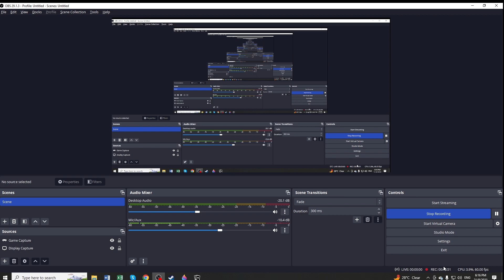[KARDS] USA Legion part 3 - Some more win Streak! What is going on? feat 48th AI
It was a lucky streak of wins.

IMPORT CODE:
%%58|mKbEjomPj8bQ;iDiHcFjymN;iwlgbNd4bK;itcA